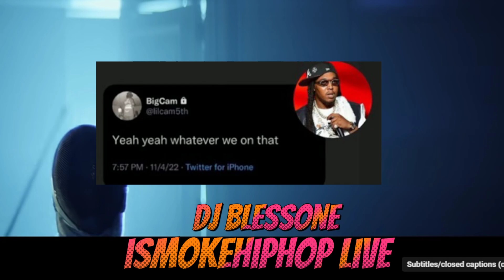MIGOS TAKEOFF'S ALLEGED K!LL3R LIL CAM FROM 5TH WARD GETS CALLED OUT BY HOUSTON STREET GANGS! (FULL)